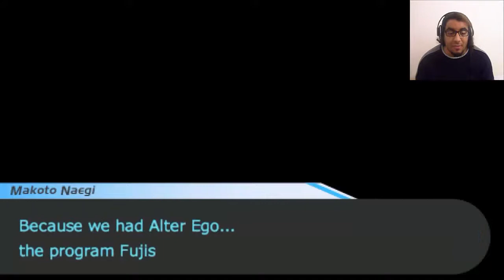ITS ALIIIIIIVE~~ | DANGANRONPA | PART 22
But dont get your hopes very high~~~...
A3MEL TALLA 3AL PAGE FACEBOOK "MRSYRUS" !D